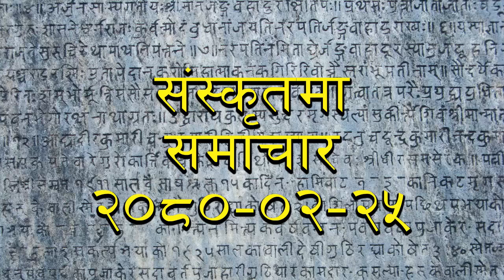Sanskrit Samachar || RADIO NEPAL 2080-02-25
Going through this Channel, you can enjoy radio nepal programs in daily basis.